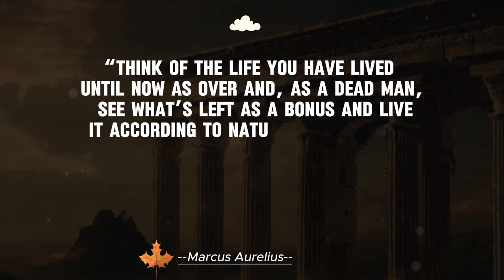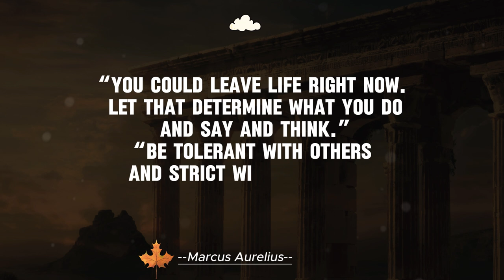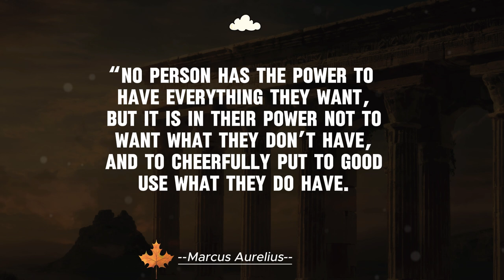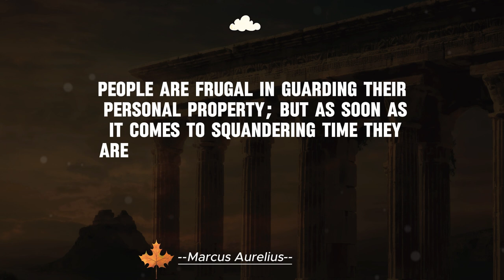Transform your life today with these stoic secrets!| Marcus Aurelius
Marcus Aurelius, often referred to as the last of the "Five Good Emperors" of Rome, ruled from 161 to 180 AD. He is best known for his philosophical reflections and writings, particularly the "Meditations," which offer insights into his Stoic philosophy and reflections on life, leadership, and the nature of the universe.

As an emperor, Marcus Aurelius faced challenges such as wars on the northern and eastern frontiers of the Roman Empire, including conflicts with the Parthian Empire and Germanic tribes. Despite these challenges, he is remembered for his efforts to uphold justice and maintain stability within the empire
Stoicism
Roman Empire
Meditations
Philosophy
Marcus Aurelius Quotes
Virtue
Leadership
Emperor
Ethics
Resilience
Wisdom
Roman History
Inner Peace
Self-Improvement
Mindfulness
Roman Emperor
Ancient Philosophy
Roman Civilization
Morality
Reflection